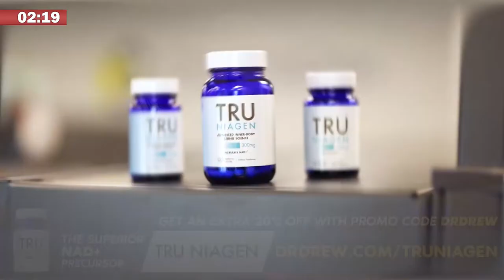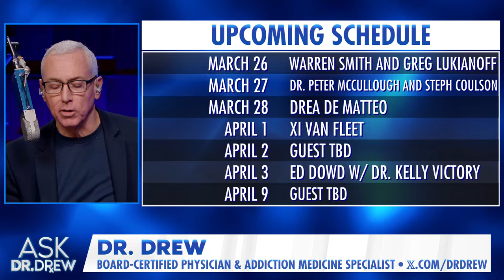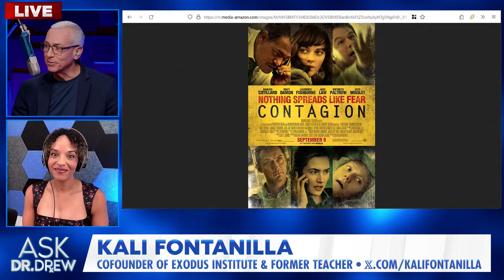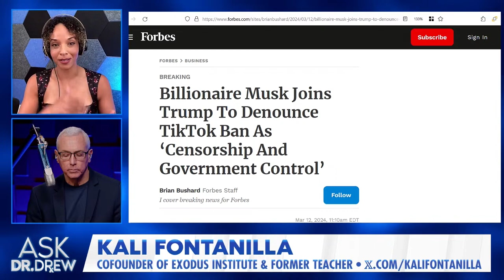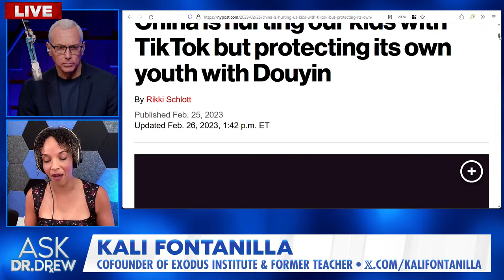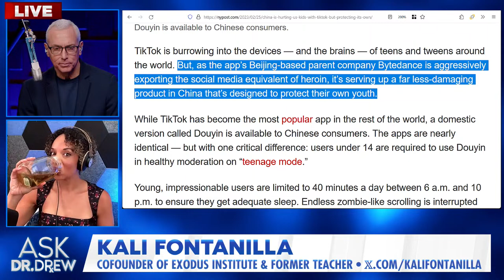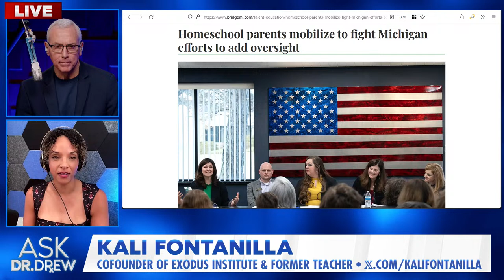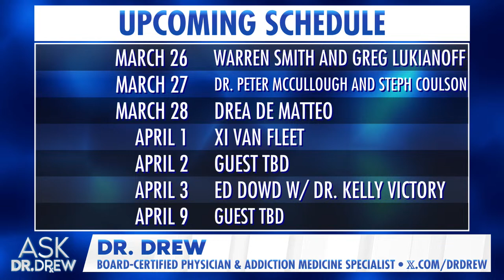TikTok Ban: A Trojan Horse Threat To Censor Dissent On Rumble & X? w/ Kali Fontanilla – Ask Dr. Drew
China knows TikTok is dangerous. They've banned the American version of their own app from the country. So why should the USA allow China to control a direct pipeline to the brains to American kids?  」•• Some experts say it might be MORE dangerous to ban the app, saying the proposal is a "Trojan Horse" that would give extreme censorship powers to the government that could never be returned to the people – and used to suppress dissenting voices and social media platforms like Rumble or X (formerly Twitter).

Kali Fontanilla is a former public high school teacher of 15 years. Her rebuttal statement to Prop 16 in California helped to stop the push for legal reverse racism and a new extreme version of affirmative action in 2020. She wrote the guide for the BLEXIT Foundation to expose the dangers of Critical Race Theory. She has made guest appearances on the Ingraham Angle, Dr. Phil, NewsMax, and the Dennis Prager Show and featured in several national newspapers. Her educational and political commentary videos on social media have accrued millions of views. Kali and her husband have launched a fully accredited online school called Exodus Institute to support parents who want to pull their kids from public schools.

• TRU NIAGEN - For almost a decade, Dr. Drew has been taking a healthy-aging supplement called Tru Niagen, which uses a patented form of Nicotinamide Riboside to boost NAD levels.

Dr. Drew is a board-certified physician with over 35 years of national radio shows, NYT bestselling books, and countless TV shows bearing his name. He's known for Celebrity Rehab (VH1), Teen Mom OG (MTV), The Masked Singer (FOX), multiple hit podcasts, and the iconic Loveline radio show. Dr. Drew Pinsky received his undergraduate degree from Amherst College and his M.D. from the University of Southern California, School of Medicine.